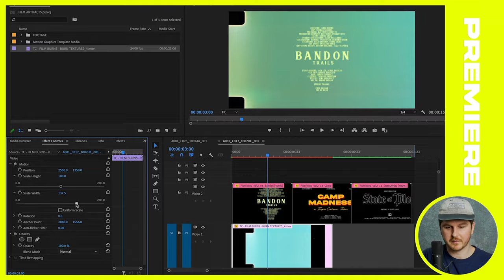Film Burns FX, Transitions & Overlays For Video & Photo Editing!